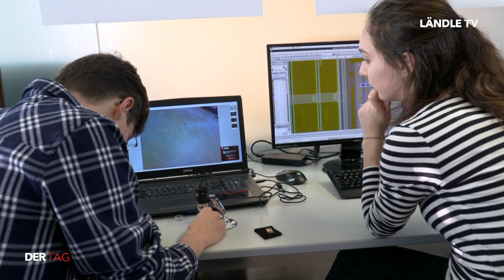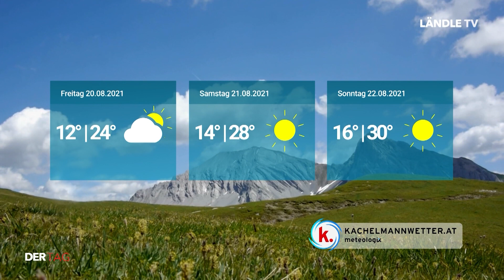DER TAG | 18.08.2021 | Wie es der Ländle-Industrie wirklich geht!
DER TAG mit folgenden Themen:

Ländle-Industrie (00:14)
Gsiberger der Woche (05:01)
Blick aufs Kachelmannwetter (08:57)